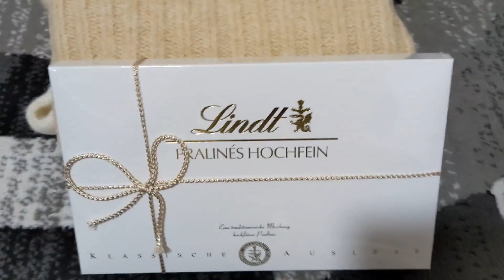Valentine' day 2022 | Doctor's visit and Shopping